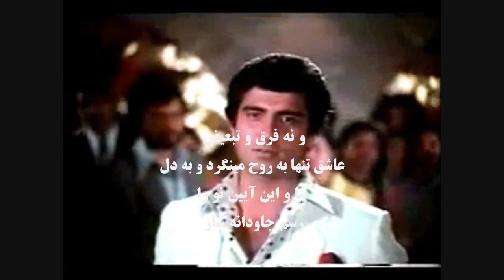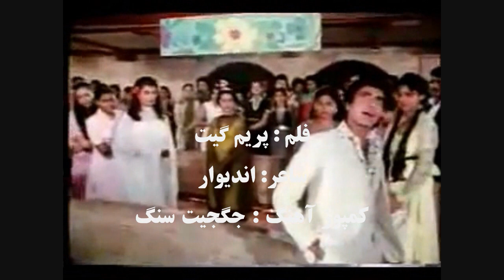Jagjit Seng..Perim Git..Bargardan..Safdari...MilaD Sharif.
آهنگ هندی..صدا جگجیت سنگ..برگردان..صفدری..خوانش.میلاد شریف